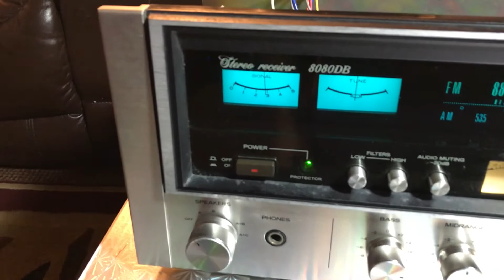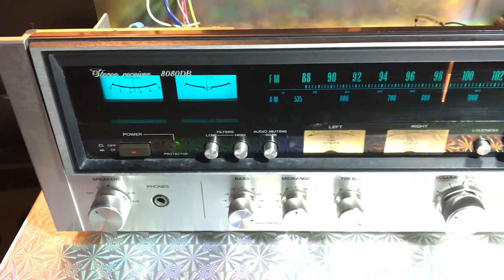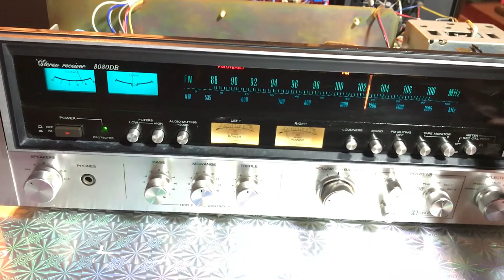Sansui 8080DB Test, New F2624 Board Installed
Purchased a non-functional Sansui 8080DB receiver for $250 in protect mode. Completely tore it apart and cleaned every moving part, and replaced a few key capacitors. The volume potentiometer was broken and had to be rebuilt using a board from another $6 pot I got from RadioShack.

The driver board had a couple of open resistors that were replaced, but the output drivers were overheating. Bias current was all over the 300mV range. Found a dude in Israel that makes the driver board for $40 shipped. Purchased components from Mouser and DigiKey.

Once I installed the driver board, biasing the receiver was a breeze. Receiver sounds great! Success!

Credit to Blueglow Electronics for his awesome video on biasing this beast.